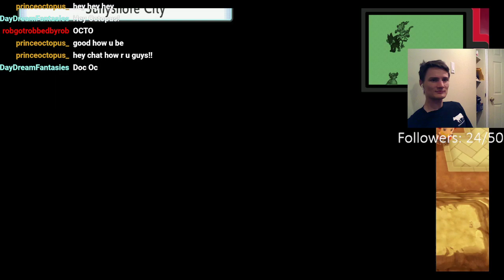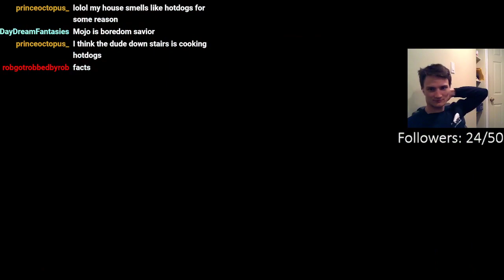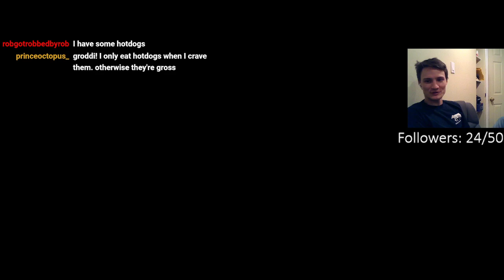Pokemon Brilliant Diamond Nuzlock - Part 46 Battling the Sunyshore City Gym (8th Gym)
Battling the Sunyshore City Gym (8th Gym) - Taken from 5 hour Stream on Jan 6th -- Watch live